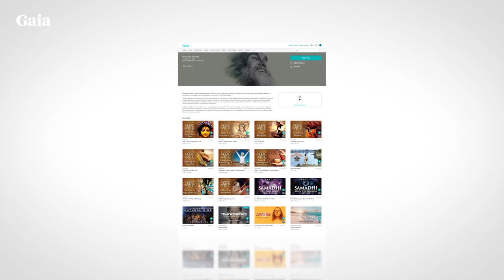Ram Dass – Here and Now – Ep. 66 – Nobody Special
Watch the latest Ram Dass Documentary film on Becoming Nobody The library supports you with transformational content. and check out the Be Here Now Playlist curated just for you. to start your free trial today.

Nobody Special
We can be the biggest somebody in the world when we have no attachment, but we have to start from somewhere, we can’t start out being nobody. The force of “somebody-ness” that develops the survival mechanisms (social, physical, etc.) is our starting point. It is in the freedom of non-clinging to models about self and others that you begin to tune to and hear the way of things, called the Dao or the Divine Law.

When you respect that tuning in yourself, actions that flow from you start to become dharmic. They are acts that release beings from suffering and do not perpetuate the illusion of separate self.